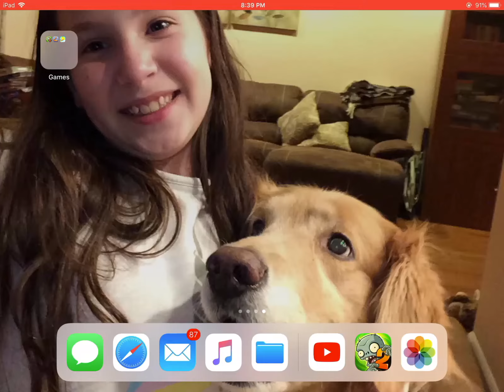Pants vs zombies vid